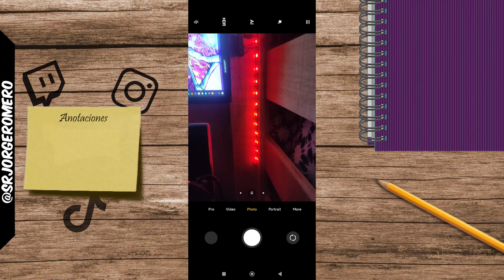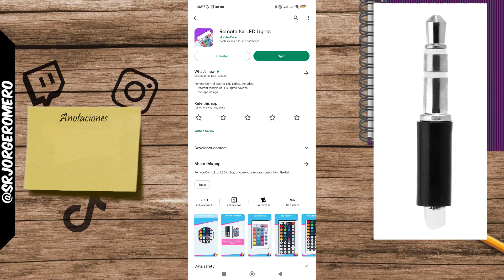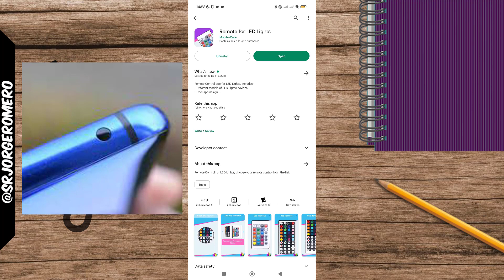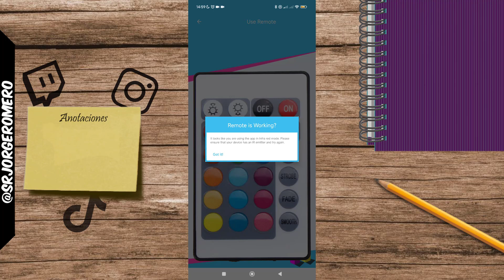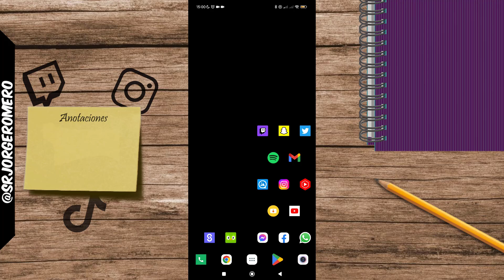Controla Tus Luces LED Con El Telefono Como Un EXPERTO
En este video, aprenderás cómo controlar tus luces LED con tu teléfono como un verdadero experto. ¡Descubre cómo mejorar la iluminación de tu árbol de Navidad, motocicleta u otros dispositivos con luces LED!